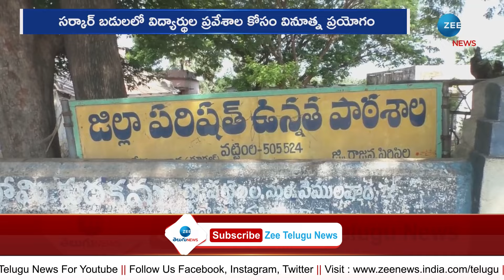AI Video Promotions For Students to Join in Govt Schools | బడిలో ఏఐ వీడియోతో వినూత్న ప్రచారం | ZEE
ప్రభుత్వ ‌పాఠశాలలో విద్యార్థులు చెరేలా‌ AI విడియోలతో ప్రమోషన్ | AI Video Promotions For Students to Join in Govt Schools | ZEE Telugu News